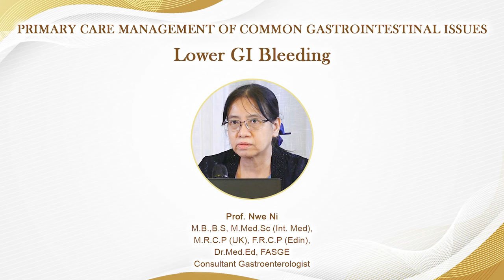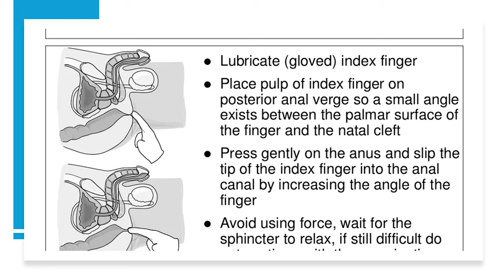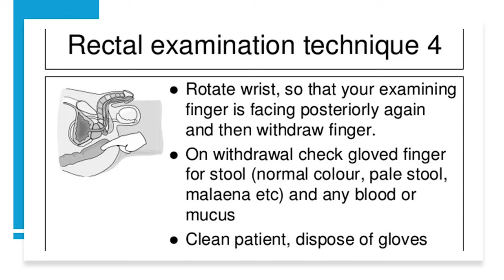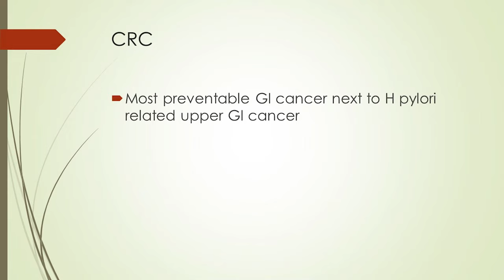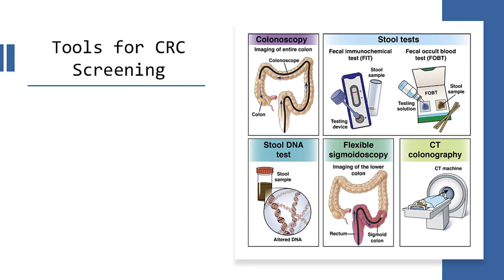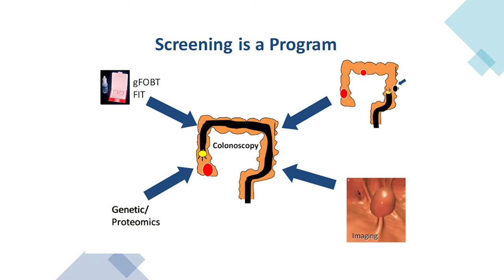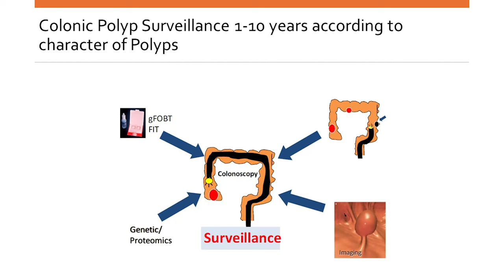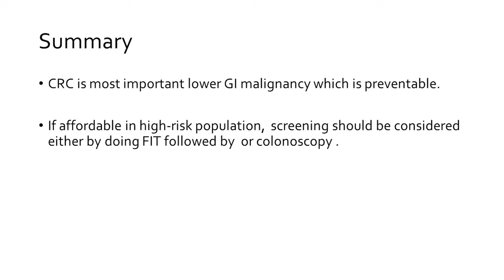Lower GI Bleeding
📌Dear Doctor,

📌We are pleased to present the video of academic seminar on the “𝗣𝗿𝗶𝗺𝗮𝗿𝘆 𝗖𝗮𝗿𝗲 𝗠𝗮𝗻𝗮𝗴𝗲𝗺𝗲𝗻𝘁 𝗼𝗳 𝗖𝗼𝗺𝗺𝗼𝗻 𝗚𝗮𝘀𝘁𝗿𝗼𝗶𝗻𝘁𝗲𝘀𝘁𝗶𝗻𝗮𝗹 𝗜𝘀𝘀𝘂𝗲𝘀 (𝗟𝗼𝘄𝗲𝗿 𝗚𝗜 𝗕𝗹𝗲𝗲𝗱𝗶𝗻𝗴)”.

👩‍⚕️During this seminar, Professor New Ni, a Gastroenterologist, discussed approaches to dealing with lower GI bleeding. Topics included commonly encountered causes, PR examination techniques, Tools for screening and alarming features of colorectal cancer.